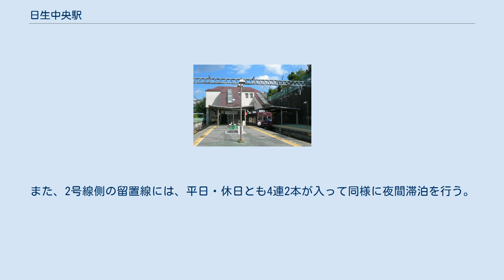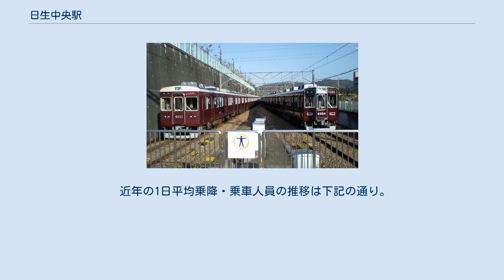日生中央駅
日生中央駅（にっせいちゅうおうえき）は、兵庫県川辺郡猪名川町松尾台一丁目にある能勢電鉄日生線の駅。
 駅名の「日生」は、阪急日生ニュータウンの開発者である日本生命保険に由来する。
 川西市との市境付近に位置し、猪名川町で唯一の駅にして、日生線の終着駅である。
 能勢・阪急宝塚本線の最優等列車である特急「日生エクスプレス」の起終点でもあり、大阪市内へ乗り換えなしでアクセスできる。
開業当初は、能勢電鉄の駅で唯一直通先の阪急仕様の駅名標が掲出されていた。
 2001年（平成13年）に第2回近畿の駅百選に認定された。
 京都府亀岡市や南丹市と比較的近く、大阪方面に向かう場合は、これらの住民も自家用車を当駅周辺に駐車した上で、当駅を利用することが多い。
 ホーム 留置線で出発を待つ、阪急の6000系（左）と同8000系（右） 留置線の末端部。
奥に車止めがある 改札は無人である 島式1面2線と単式1面、計2面2線のホームを有する地上駅で、駅舎は橋上化されている。
開業当初から無人駅として設計されたため、駅事務室は設けられていない。
 冬季（12月の中旬から2月頃）や夏季（2008年以降）には、車内温度保持のため各車両3箇所ずつある扉のうち中央の1箇所だけ開放するドアカットを行う（一部の時間帯や停車時間の短い便を除く）。
この措置は、阪急の車両で運転される日生エクスプレスでも行われる場合がある。
 改札内には平日午前のみ営業する売店があったが、2011年（平成23年）3月に経営上の理由で廃業した。
また改札内にはトイレがあり、多目的タイプも併設されている。
 改札口は橋上の1箇所のみで、南北双方に出入口がある。
地形の関係で、南口側はコンコースと同じ高さだが、北口側はホームと同じ高さに地盤がある。
北口側は道路と駅ホーム部分が掘割構造となっており、北口を出るとこの掘割を渡る橋となっており、北側への通路もほぼ水平となっている。
 ホームはいずれも8両編成分で、2号線のみ端の方でややカーブを描いている。
 日中は2つのホームを交互に使用しており、一方のホームから列車が発車する直前になると、他方のホームに列車が入線する。
よって、常にどちらかのホームに列車が待機している状態が基本となる。
乗車用ホームには待合室が設置されているが、前述の運用により、利用者は多くはない。
 線路は各ホームを過ぎた先にも続いており、2本の留置線として使用されている。
これは、当駅からさらに西に離れた猪名川パークタウンまでの延伸計画案があった名残である（環境面で問題があったため中止）。
 2面のホーム両方にエスカレーターが設置されているが、昇り用は元々降車ホーム側にしかなく、降車用ホームのない2号線に列車が入線すると1号線で待機中の列車が両側の扉を開け、2号線側の列車から降車した乗客を通り抜けさせるという措置がとられていた（ただし、例外もある）。
両ホームにエレベーターが設置されてからも、この措置は行われていた。
 2012年（平成24年）1月18日より節電対策としてホームの運用が変更され、降車専用ホームは平日夕方の日生エクスプレス（当駅終着）に限って使用されるようになった。
それに伴い、乗車ホームのエスカレーターは昇り用に変更され、上記の「停車中の列車内を通り抜けさせる」光景は見られなくなった。
 当駅に到着した日生エクスプレスは、奥の留置線に進入して次の運行まで待機する。
休日の前日以外の最終便は、到着後に1号線側の留置線で夜間滞泊を行い、翌朝始発の日生エクスプレスに充当される。
また、2号線側の留置線には、平日・休日とも4連2本が入って同様に夜間滞泊を行う。
 2008年の平日1日平均乗降人員は12,303人（乗車人員：6,238人、降車人員：6,065人）である。
日生中央駅周辺は駐車場や駐輪場、送迎者用の車両レーンが設けられ、パークアンドライド等を基本とする公共交通の活用が図られている。
 いずれも阪急バスによる運行で、南口側にあるロータリーに発着する。
駅舎との間には屋根が設置されている。
 また、バスロータリーとは別に駅の南北双方に送迎車用のロータリーも設けられている。